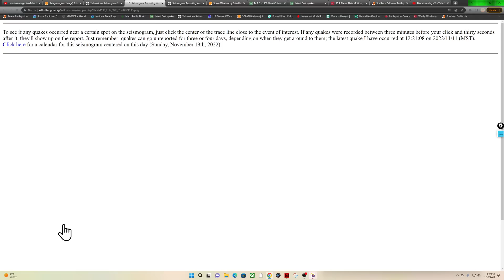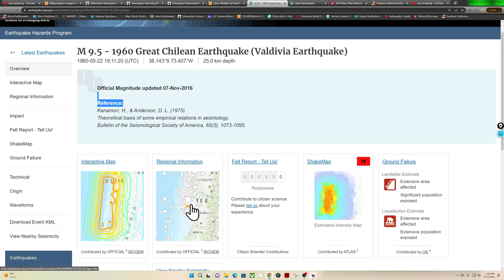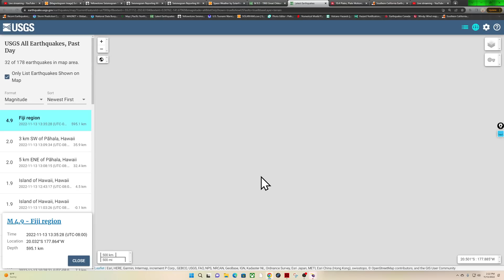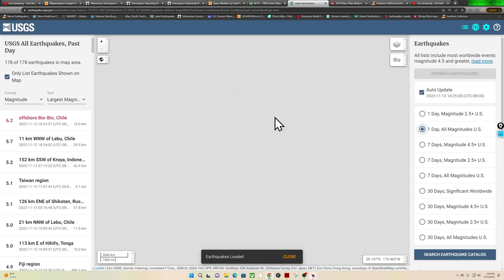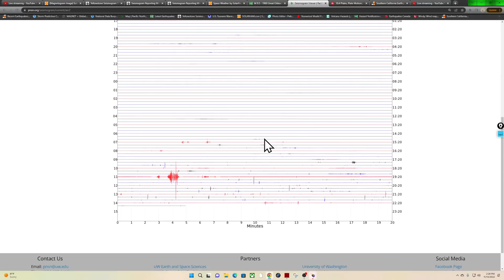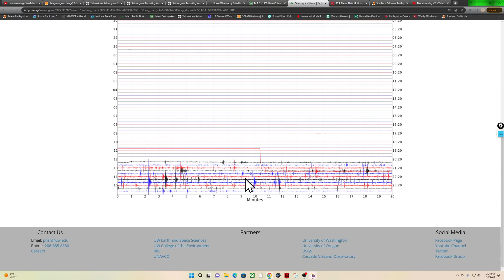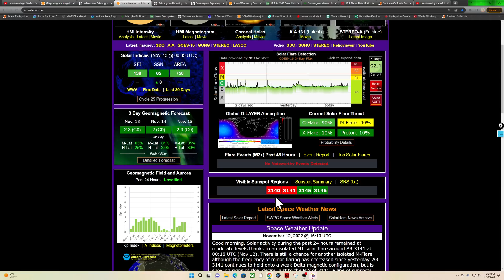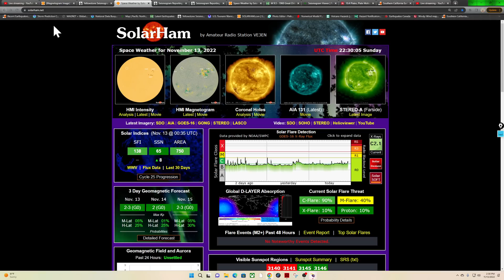Global Earthquake uptick... California next in line? Earthquake update Sunday 11/13/2022